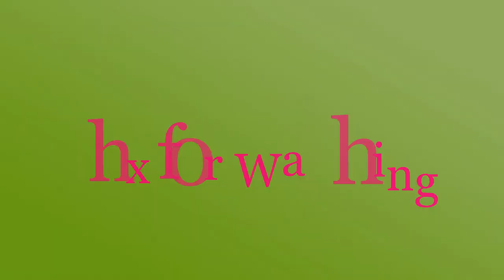4 MLP Comic Dubs!!! (200 Sub Speical) [IO'C]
Cheers for watching and I'll see-ya lads and lassies later! Bro-hoof /)